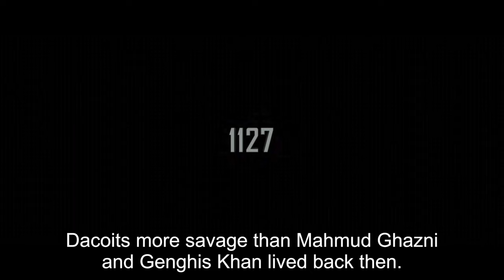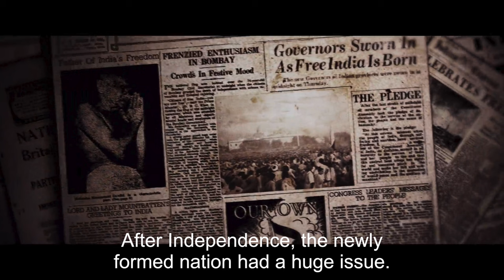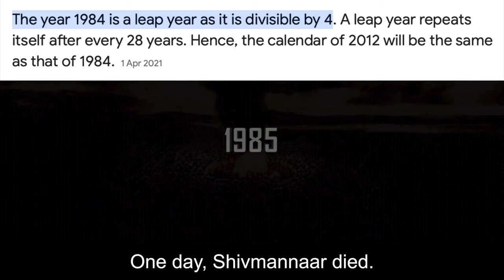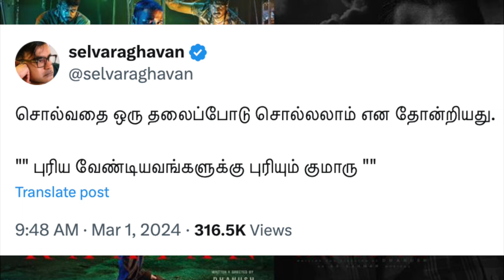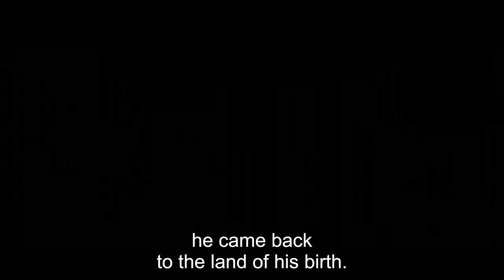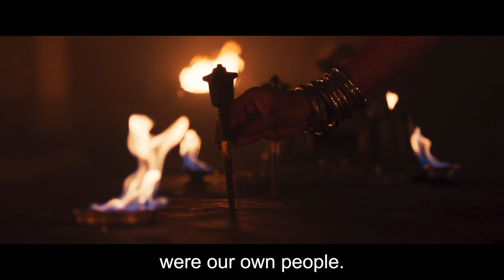Salaar Cease Fire - Part 3 | Full Movie Explained in ( தமிழ் )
UPI  : kathirka369@okaxis